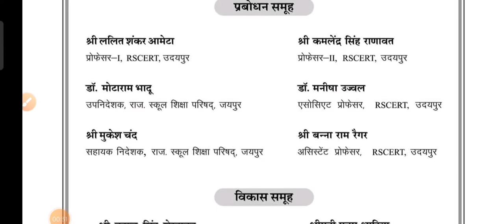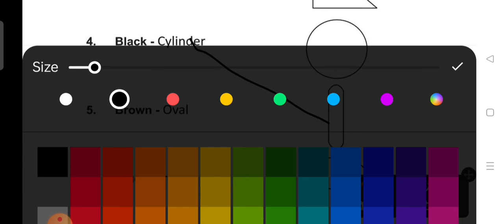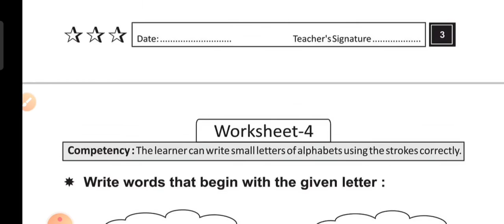Worksheet 1 to 10 Class - 4-5 Prayas - 2 Bridge - Remediation Workbook English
Prayas - 2 Bridge - Remediation Workbook English Class - 4-5 Worksheet 1 to 10

CBSE n NCERT all subjects ki video is available*